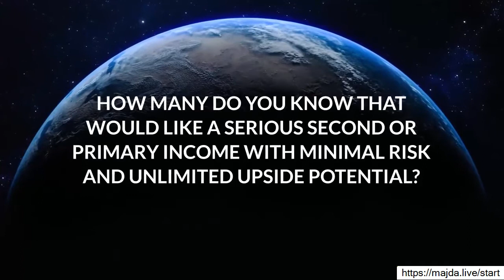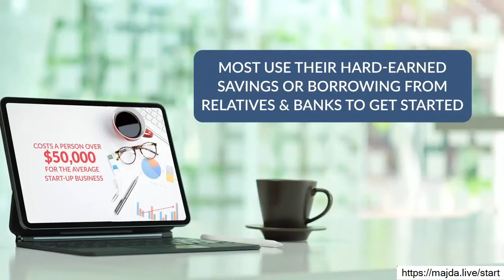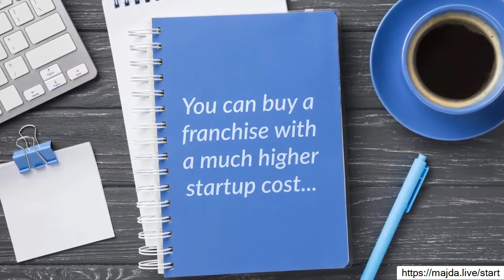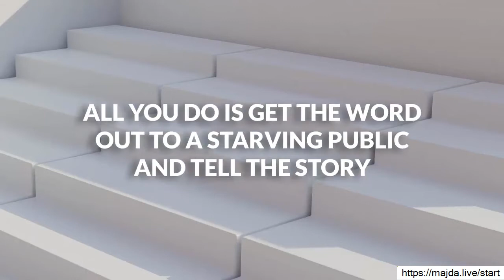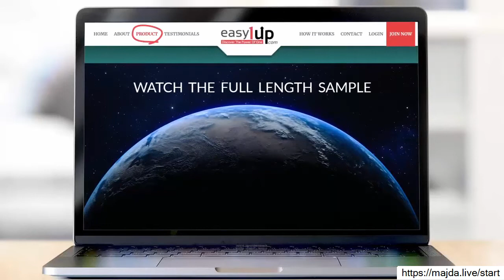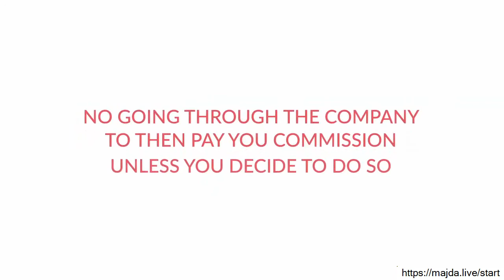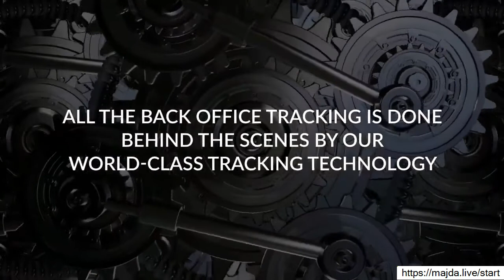Make money online directly to your bank account ➡️ ➡️ Payments Business In The Next 24 Hours?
Make money online directly to your bank account ➡️Next video here:➡️

If you have actually been searching for a way to generate income online, you've no doubt seen Easy1Up and also are most likely curious if it is an Easy1Up rip-off or a legit way to produce a revenue. Make money online directly to your bank account ➡️ ➡️ Payments Business In The Next 24 Hours?

First off, I want to say "excellent on ya" for putting in the time out of your day to really research study Easy 1 Up. Much a lot of folks either cross out terrific opportunities or on the other hand, succumb to scams since they do not take the time to effectively explore them. Exploring Easy1Up testimonials is an initial step.

It's also worth acknowledging that a lot of training systems or programs are called frauds since people do not do well, or others merely do not like the appearance of it. I can tell you from my years in the on the internet room that very few individuals really put in the required initiative to obtain the results they expect.
Basically I'm stating their lack of success is an inside job.

So, I'll begin this Easy1Up evaluation by stating that Easy 1up is certainly not a fraud. The program uses a great deal of strong digital material as well as terrific training. That being stated, it might not be the best option for someone likewise looking for significant recurring earnings. If you're trying to find the most effective of both globes in relation to immediate compensations in addition to long-term residuals, visit this site to see what I suggest.

Let's continue with the review and explore what they use!

Is Easy1Up a Rip-off?
Like I discussed above, I don't assume Easy One Up is a fraud at all.

Easy1Up Summary
Easy1Up is a company that sells electronic educational items that educate people how to make money online.

In the associate advertising, MMO (make money online) or job from residence area there are a ton of systems/platforms, training courses as well as overviews that reveal you exactly how to start and succeed. Numerous show us just how to advertise their product or system while others reveal us how to develop your own service with blog writing or advertisements, as well as some show us both. This system shows both.

It's a system, that has digital training, that can be marketed as well as sold in itself through a variety of various plans, or it can be used to obtain the understanding of just how to market and also offer other products and services. As a result of this, the information is rather important.

The company is run by Peter Wolfing, who has run various other opportunities in the past and also the website is about 4 years of ages. I state this to highlight that it's not a brand new domain which this is not a start-up.

It's consisted of six rates, varying from a novices overview to associate marketing, as well as transitioning up to innovative techniques such as just how to capitalize on Facebook Advertisements, Instagram, Snapchat, etc

You earn compensation by sharing your associate link. This can be done through different paid web traffic resources or organically with complimentary traffic. The payout are typically instant (relying on just how you select to take settlement) as well as associates keep 100% of the compensations! We'll discover this even more below.